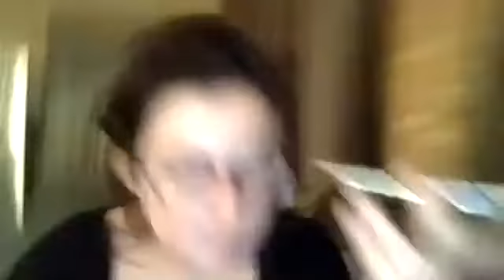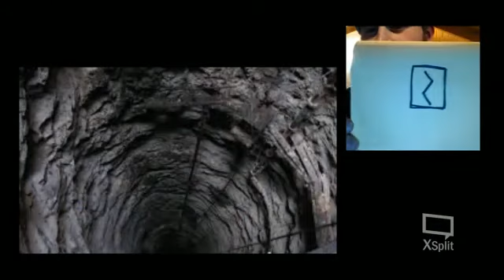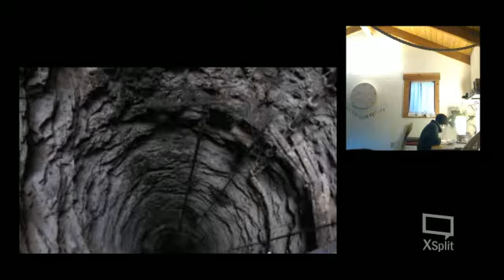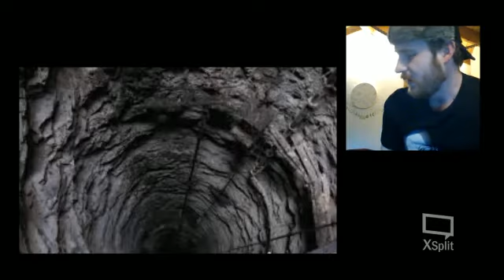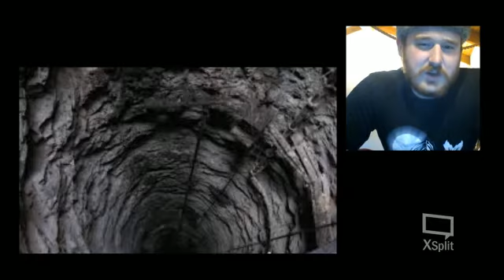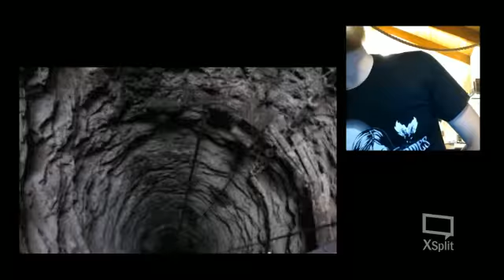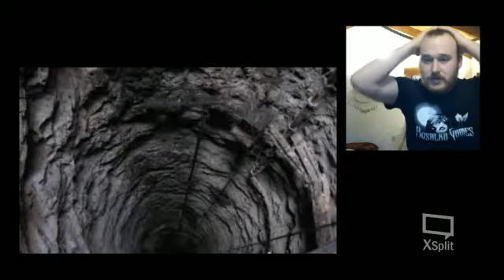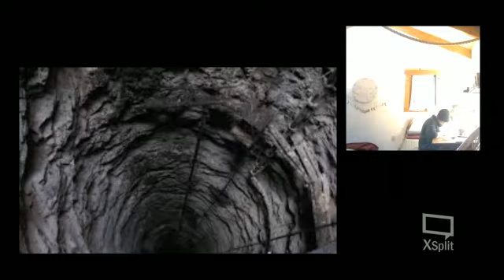Along the Veldt. pt 7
"Make an attack roll, and add your charisma modifier"